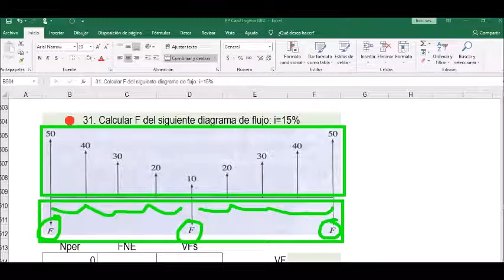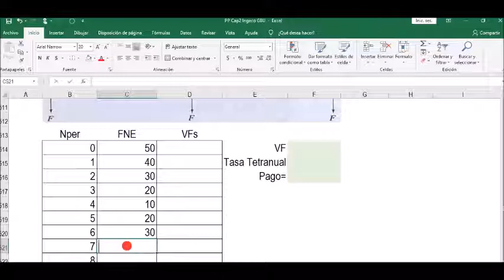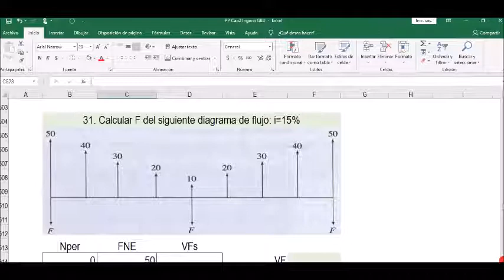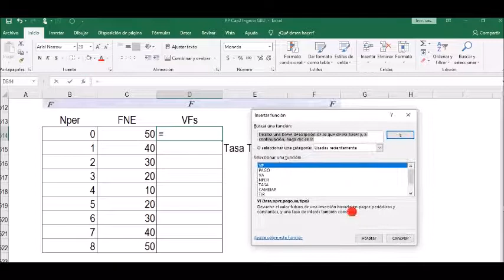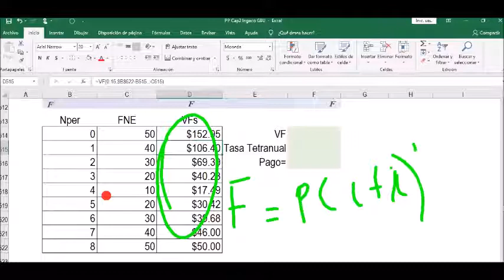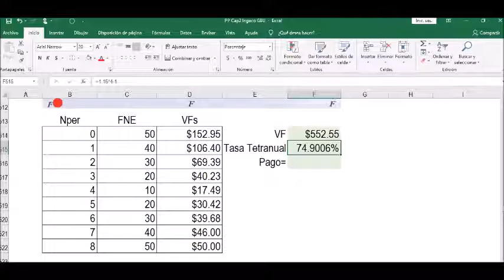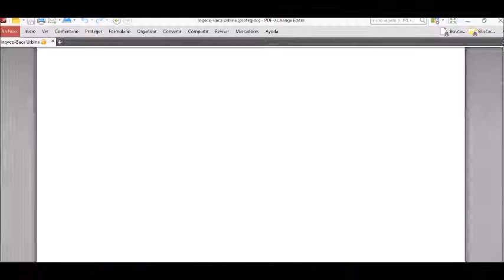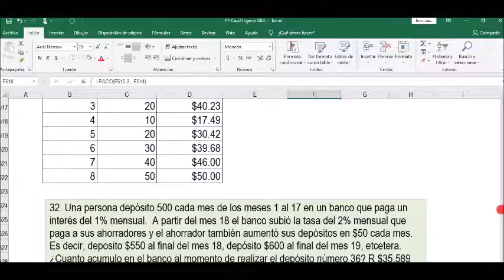Guía de Estudio de Matemáticas Financieras-Ejercicio # 31